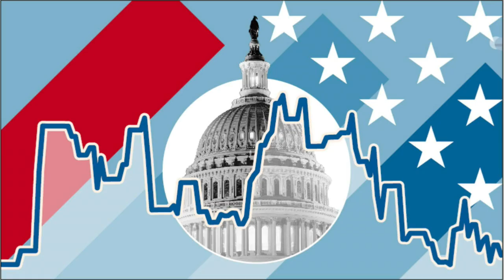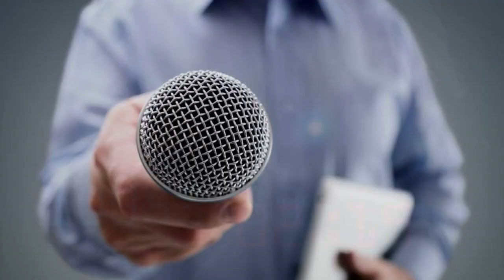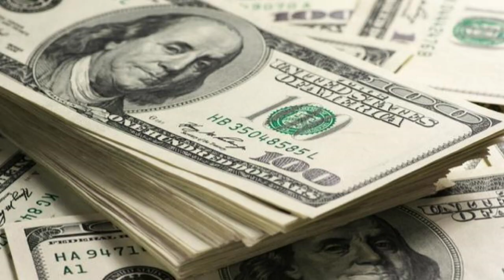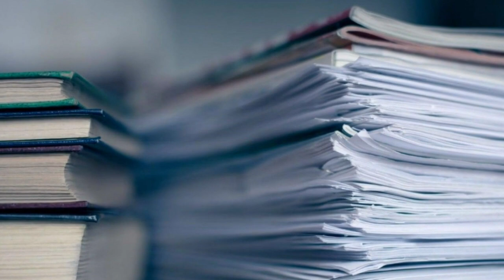🔴DEMOLEDORA REACCIÓN TRUMP NOTICIAS HOY 27 OCTUBRE 2023 NEWS TODAY DONALD TRUMP EEUU US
noticias estados unidos hoy 27 de OCTUBRE 2023,
 estados unidos news today 27 OCTOBER 2023,
latest venezuela news today 27 OCTOBER 2023,
news last minute today 27 OCTOBER 2023,
last news 27 OCTOBER 2023,
latest news from EEUU live 27 OCTOBER 2023,
Ultimas Noticias De EEUU Hoy 27 OCTUBRE 2023,
Noticias Ultima Hora Hoy 27 OCTUBRE 2022,